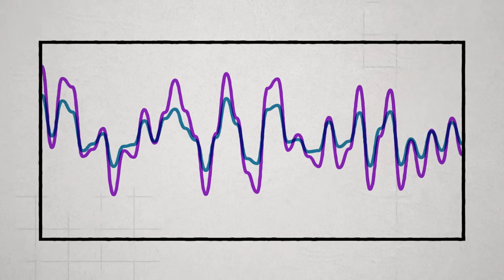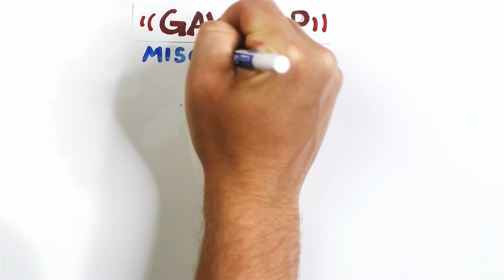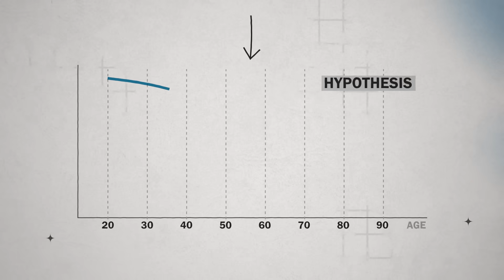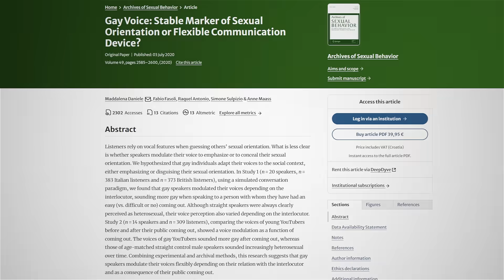Why do gay people sound like that?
There is a lot of new research on the 'gay accent' or 'gay voice' - and why it might be that gay men and gay women speak differently than hetero people

Written by: Gregory Brown & Mitchell Moffit
Edited by: Luka Sarlija
Drawn by: Gregory Brown